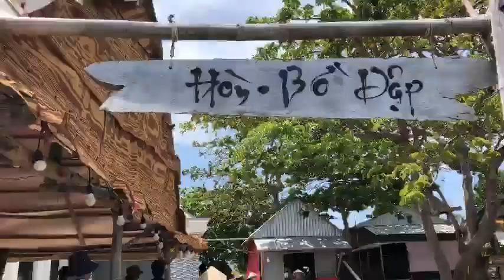XÂY MỘ BÀ TĂNG THỊ THỜI